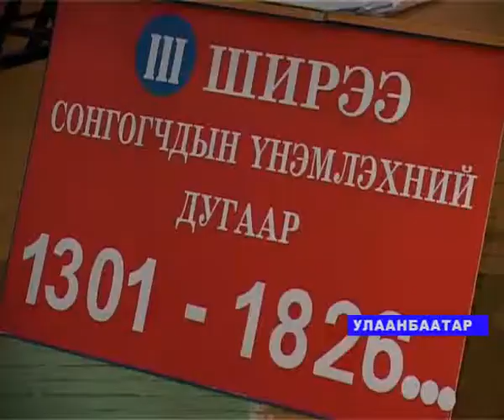Vibor Enkhtuwshin RUS